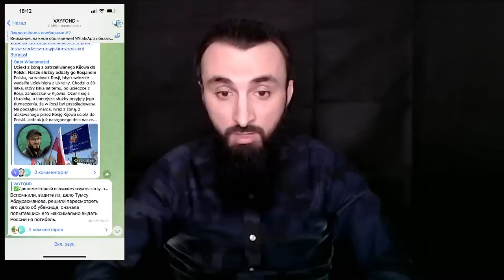НА КАКИЕ СРЕДСТВА ТЫ ЖИВЁШЬ.ПОЧЕМУ КАДЫРОВ ПРЕДАТЕЛЬ?ЧЕЧЕНЦЫ НЕ СМОГУТ ПОБЕДИТЬ РОССИЮ.21.04.2022.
ПОЧЕМУ КАДЫРОВ ПРЕДАТЕЛЬ? ЧЕЧЕНЦЫ НЕ СМОГУТ ПОБЕДИТЬ РОССИЮ